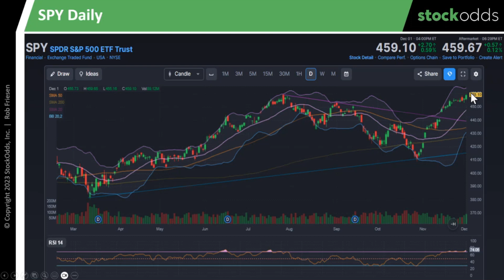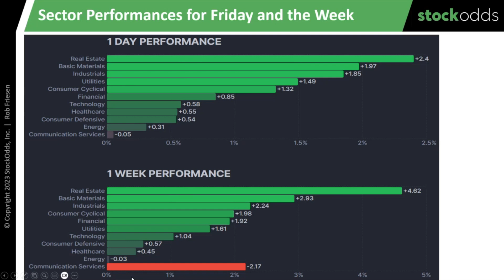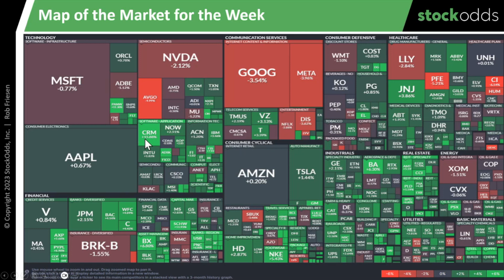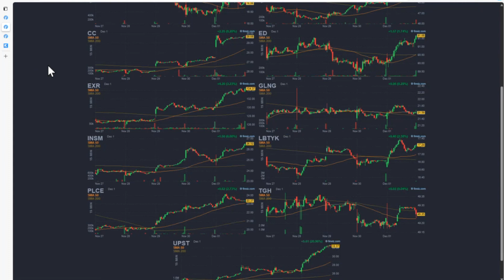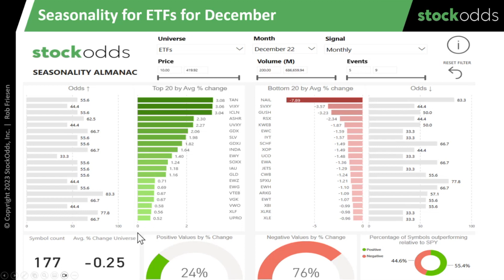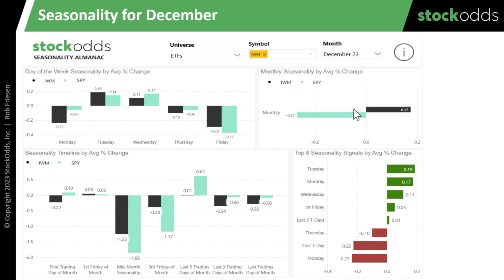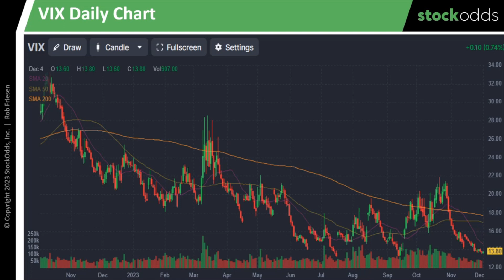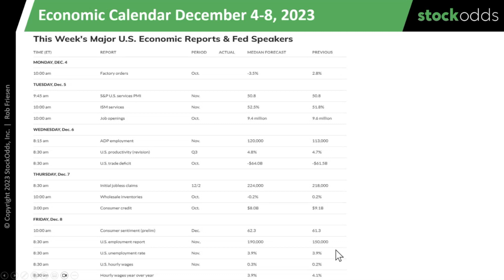Odds & Ends Market Talk: Dec 4-8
Rob Friesen and Dave Singh discuss Odds, trading setups and considerations for the week of December 4-8. Recorded on December 3, 2023.

In this December 3rd edition of the StockOdds, Odds and Ends podcast, join Dave and Rob as they provide an in-depth analysis of recent market trends and prepare traders for the week ahead. The podcast begins with a review of the S&P 500 (SPY) daily chart, noting its new closing high and discussing the potential for further growth in December. The conversation then shifts to the NASDAQ (QQQ's), observing its consolidation phase and the possibility of a rebound.

The episode also highlights the impressive performance of the Dow Jones (DIA), which has significantly surpassed its end-of-July highs, indicating a shift towards blue-chip stocks. The Russell 2000 Index (IWM) is also discussed, with its notable breakout from a recent trading range.

Listeners will gain insights into sector performances, particularly real estate's top performance due to expectations of stagnant or potentially lowered interest rates. The impact of the dollar's fluctuations on various market sectors, including basic materials, is also examined.

In-depth analysis of ETFs for December reveals mixed signals with some sectors, like energy, showing weaker trends. The podcast also explores stock seasonality for December, highlighting potential risks and opportunities based on historical data.

The economic calendar for the upcoming week is thoroughly reviewed, focusing on key reports that could indicate the health of the economy, such as the ISM Services report and various employment data. The importance of monitoring market behavior around 10 a.m. report releases is emphasized for effective trading strategies.

Finally, the episode previews upcoming earnings reports from major companies like AutoZone, Broadcom, and Lululemon, providing listeners with a comprehensive overview of factors that could influence market trends in the coming week.

Tune in to this episode of the StockOdds, Odds and Ends podcast for a detailed and strategic analysis of the stock market, offering valuable insights to help traders navigate the complex financial landscape.